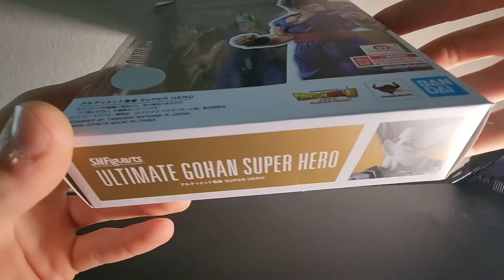Sh Figuarts Dragon Ball Super: Super Hero Gohan Figure Review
Hello Everyone, in this video I am taking a look at the new Sh figuarts Gohan Super Hero movie version from Bandai.